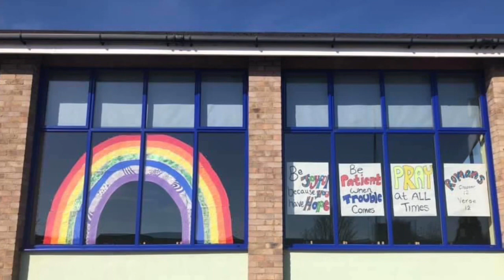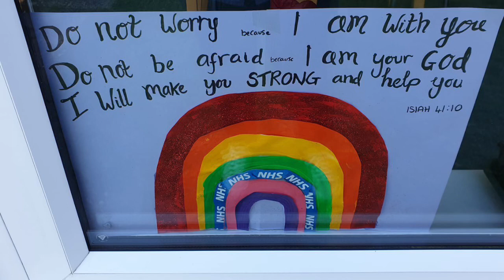Somewhere over the rainbow sung by Molly Pike